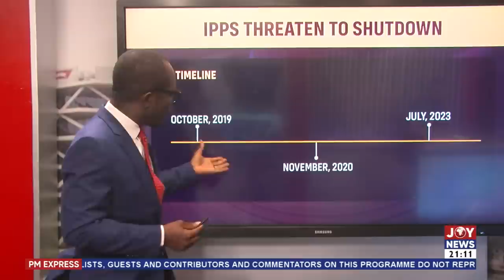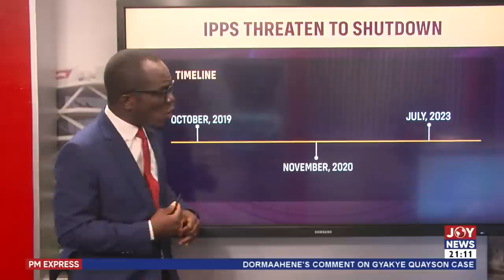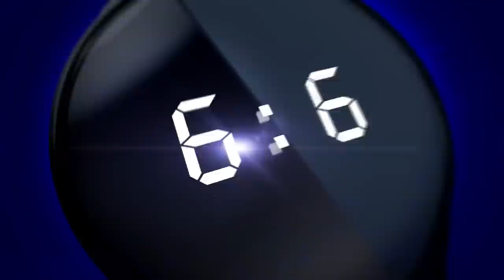PM Express with Evans Mensah || Threats for power plants shutdown: What's the permanent solution?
PM Express with Evans Mensah || Threats for power plants shutdown: What's the permanent solution? - Joy News (3-7-23)